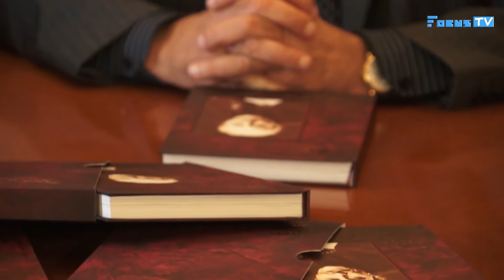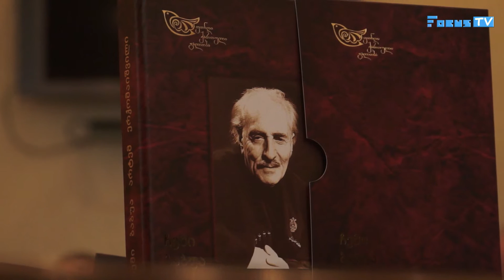ფონდის ,,ქართული გალობა" ახალი პროექტი